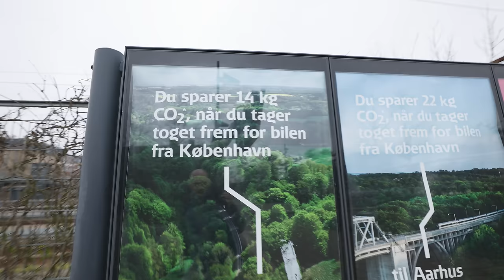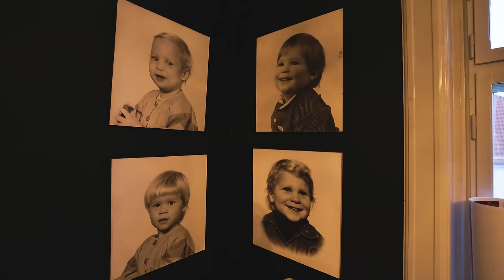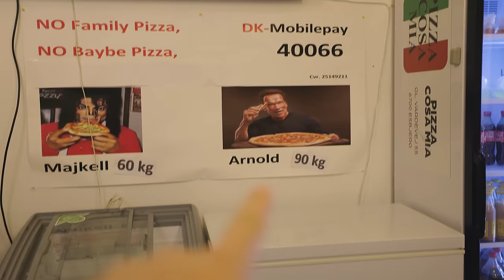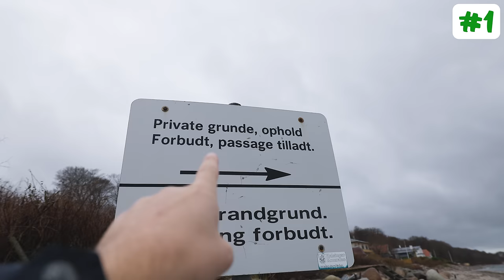Our NEW $2,000,000 BEACH HOUSE in Denmark!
Get Here Comes the Sun (Acoustic) by Yusuf / Cat Stevens and over 1M + mainstream tracks

License ID: j2Wjv24NWmr

Get Flashing lights by Niels Wang and over 1M + mainstream tracks

License ID: Oxbpr4oKRr0

Get Hearts of Us by Niels Wang and over 1M + mainstream tracks

License ID: XJNJza7ZNG9